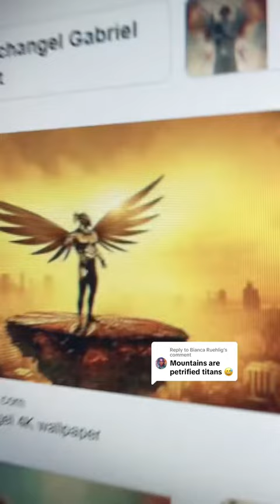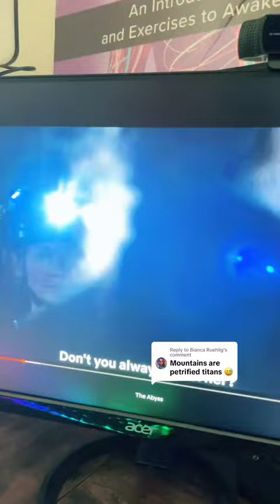Tabi Tabi Po Nuno - Petrified Giants and Titans with Gold Veins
Petrified titans and mining gold